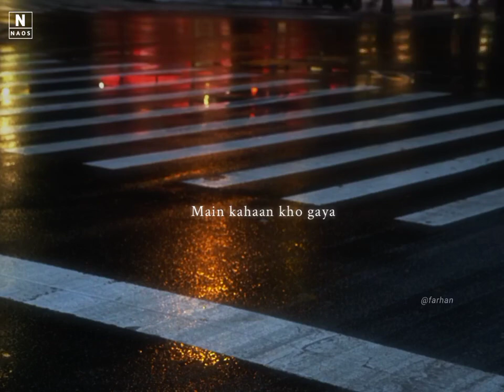O Meharma Kya Mila Yun Zuda Hoke Bata ~ Meharma : Lofi Status | Love Aaj Kal | Darshan Raval